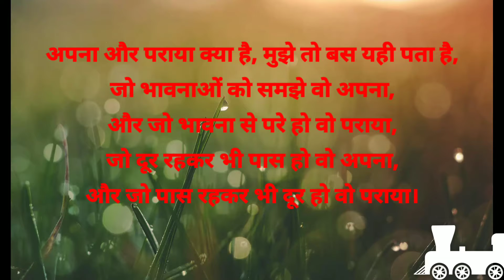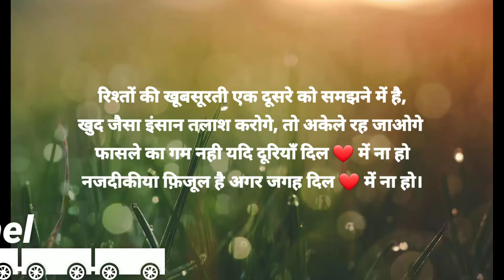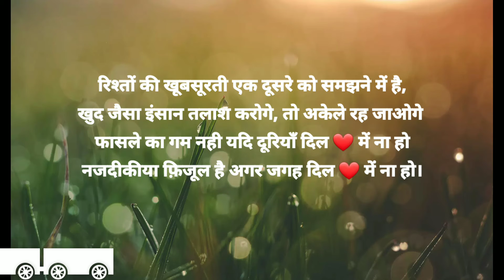Relationship motivation in hindi - 🥰🥰 ( Good relation never end) always respect relationship💏💏